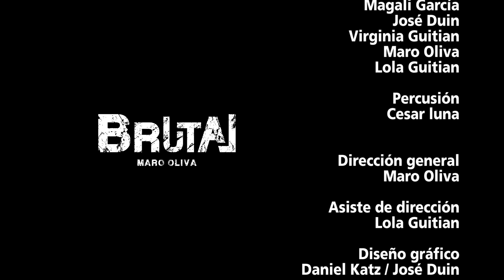BRUTAL-MALAMBO TANGO SHOW